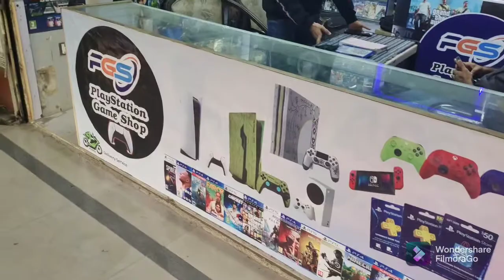PGS We Have Start Another Outlet!PS5 PS4 XBOX Series S Games New Used Available Karachi 🇵🇰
𝗦𝗢𝗡𝗬 𝗣𝗟𝗔𝗬 𝗦𝗧𝗔𝗧𝗜𝗢𝗡 𝟱 | 𝗗𝗜𝗦𝗖 𝗘𝗗𝗜𝗧𝗜𝗢𝗡

✅ Disc Edition
✅ Dual Sense Controller
✅ 3 Months Checking Warranty
✅ Adaptive Triggers and Haptic Feedback

All PS4 - PS5 Games, console, Controller Accessories avaialable for Sale Exchange.

PS4 Fat 500,gb Ra 30k 1100 model
ps4 fat 500gb Rs 35k 1200 model
PS4 Fat 1Tb Rs 38k
PS4 slim 43k
ps4 slim 1tb Rs 48k
ps4 pro 60k
ps5 disc edition 174k
xbox series S Rs 68k

Original controller 3.5k - 5.5k
sealed console 30 k - 60k
used games 1.3k - 5k

PS4 Fat Slim pro and PS5 disc edition
xbox series S and so many games stuff related to games.

you can exchange your old games with any of game from our shop.

on below mentioned number.

PS4 Games Console avaialable on Cash on Delivery Karachi on minium charges.